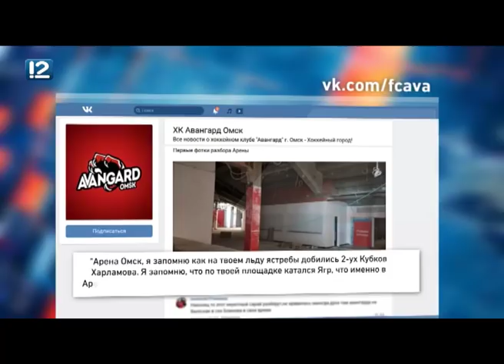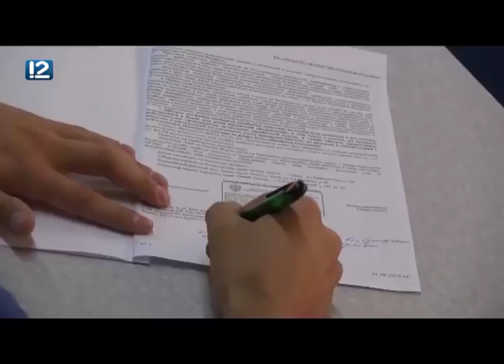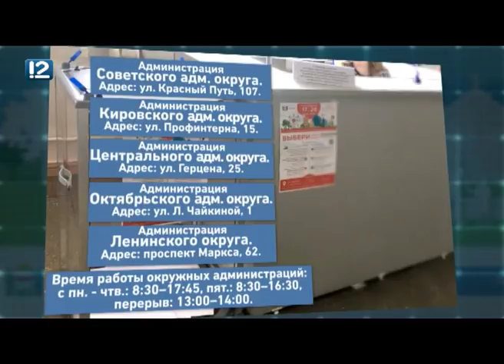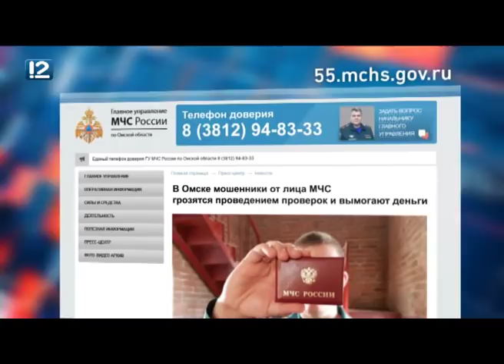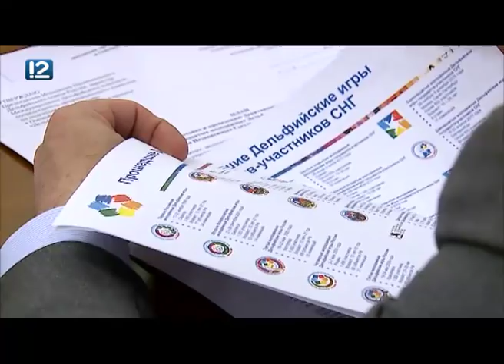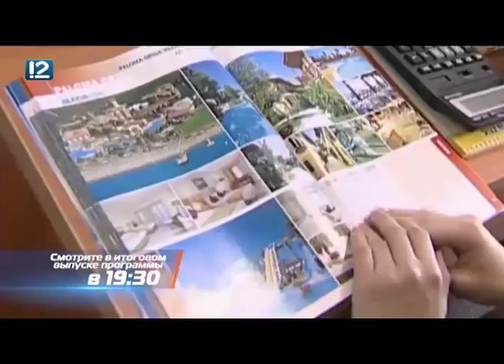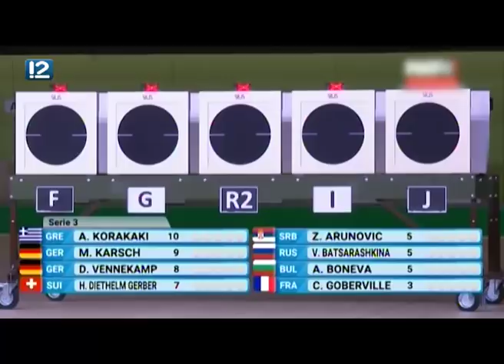Омск: Час новостей от 26 июня 2019 года (17:00). Новости